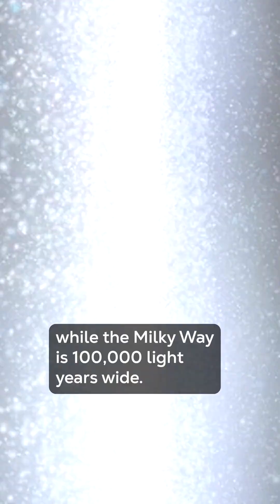🤝 SETI Institute - We're both doing our part to look for life beyond Earth!